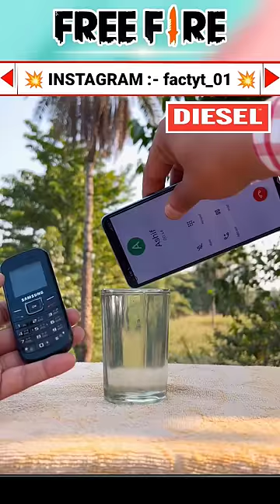CRAZY EXPERIMENT WITH PETROL AND DIESEL 😱